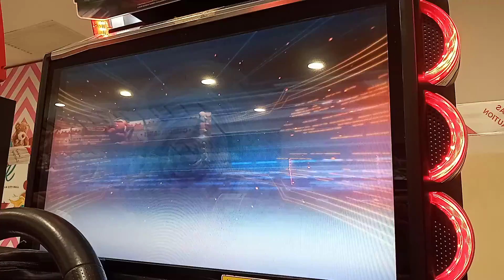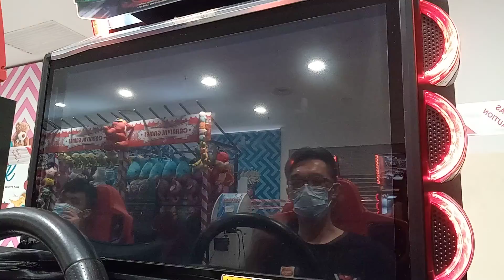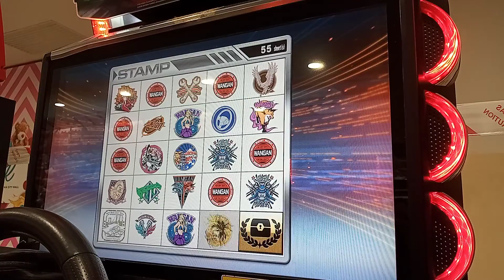WMMT6 2020 : COVID19 : OGB Request #076 : GAB81 (R34 - NON FULLTUNE) : [OSAKA]